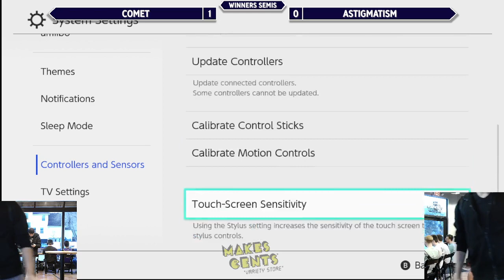comet (Fox, Greninja) vs Astigmatism (Corrin, Peach) - Thursday Throwdown 52 Winners Semis